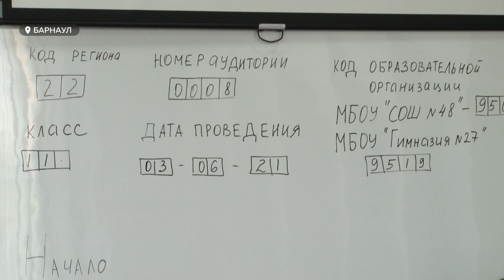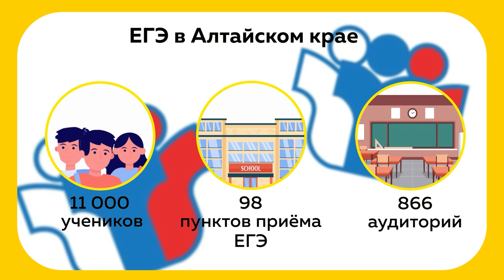Школьники сдают ЕГЭ по русскому языку | Обзор нововведений 2021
По всей России сегодня и завтра сдают ЕГЭ  по русскому языку. Кстати, теперь только он является обязательным для всех учащихся. Чтобы была соблюдена безопасная дистанция в аудиториях его разделили на 2 дня.